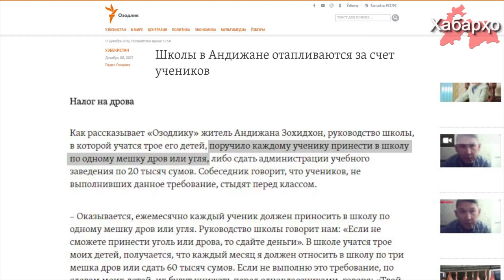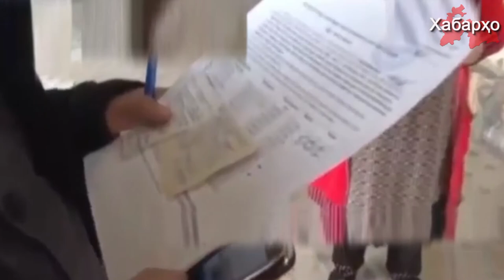Узбекистан: школы без отопления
В Узбекистане средние школы переложили ответственность по отоплению учебных заведений на учеников. “Озодлик” со ссылкой на жителя города Андижан сообщает, что руководство школы поручило каждому ученику принести в школу по одному мешку дров или угля, или внести взнос администрации школы в размере 20 тыс. сумов. Причем, не выполнивших данное требование учеников учителя стыдят перед всем классом, оказывая на них психологическое давление.